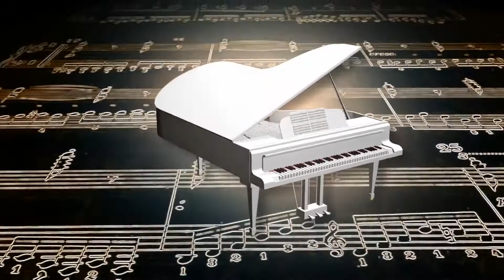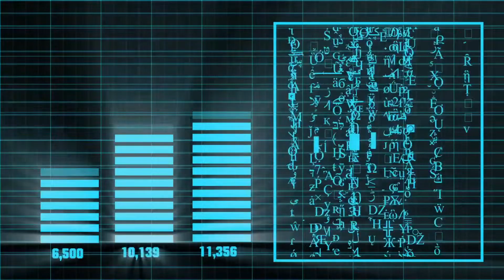New Improvisation on my Piano, call "Happy Day Jazz" Pianist and Composer Rodrigo Vivanco Barrientos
Hello dear friends, yesterday October 30, 2022, I recorded a new Jazz improvisation on my piano. The recording is unedited, so you can listen to my spontaneous creation and inspiration.

See you later, a big hug to each one.

Rodrigo Vivanco Barrientos
Pianist and Composer